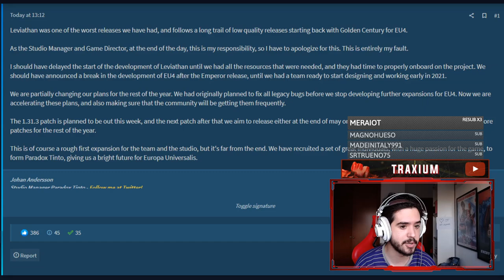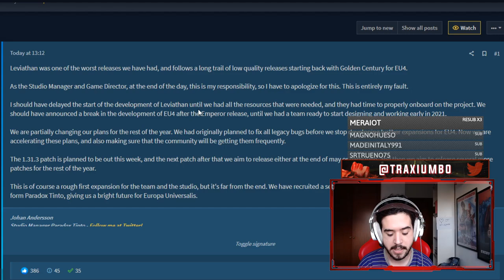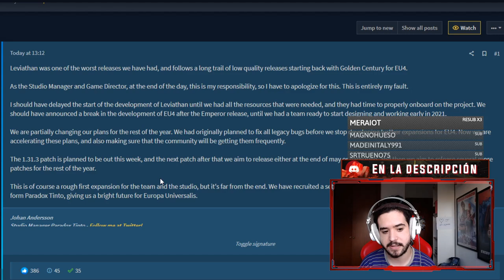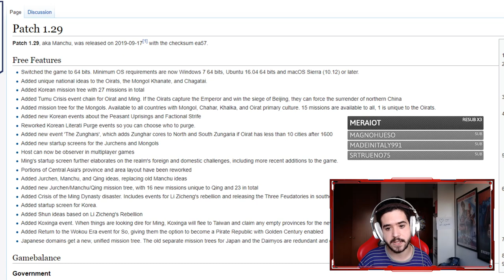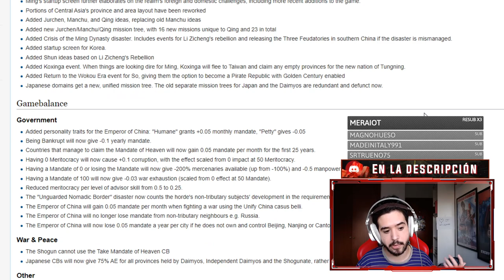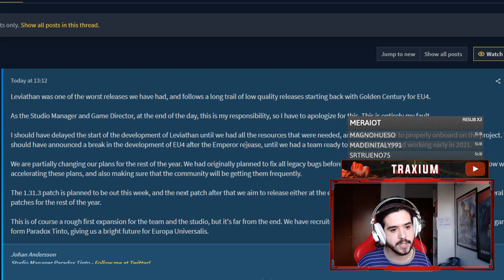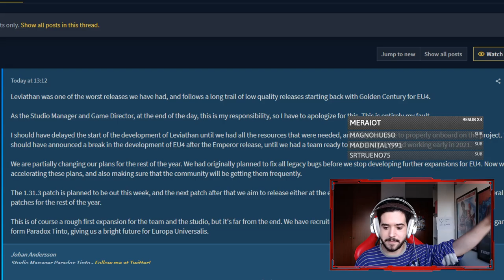JOHAN se DISCULPA y nos habla del FUTURO DE EUROPA UNIVERSALIS IV